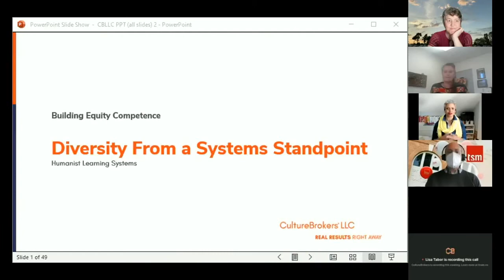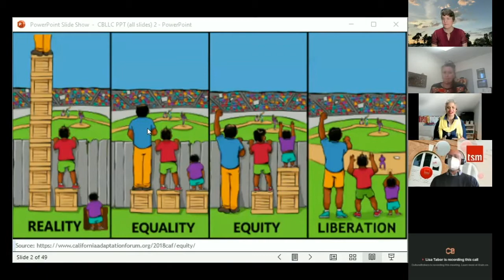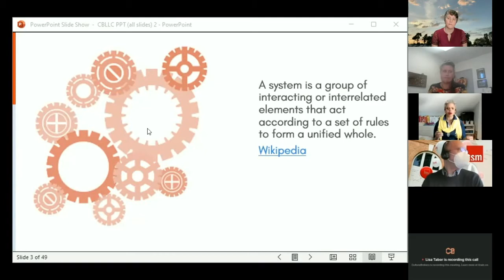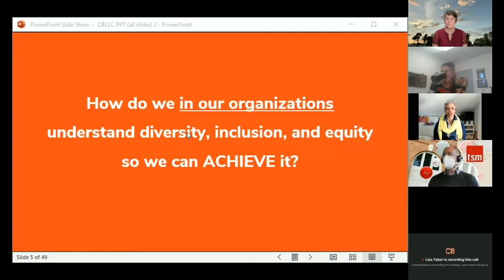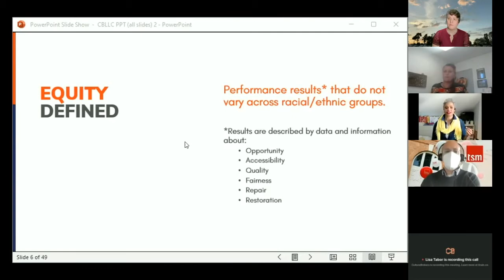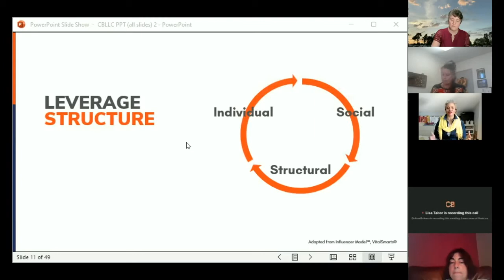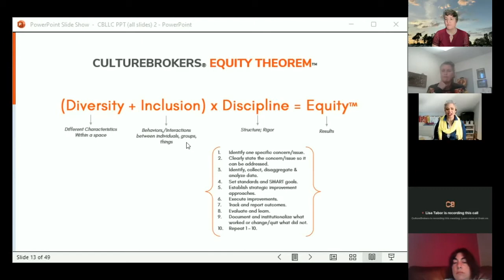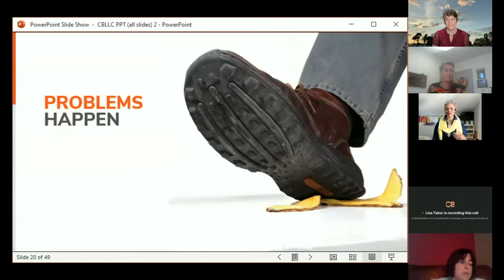Diversity from a Systems Standpoint - Humanistic Professionals Lunch and Learn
In an adaptation of a program from CultureBrokers' series, "Building Equity Competence", Lisa Tabor will discuss the relationship between diversity and systems. She will explore how we can all leverage this relationship to deliver more equitable outcomes for our clients and communities.

The full video including the Q&A is available to members of the International Humanistic Management Association.